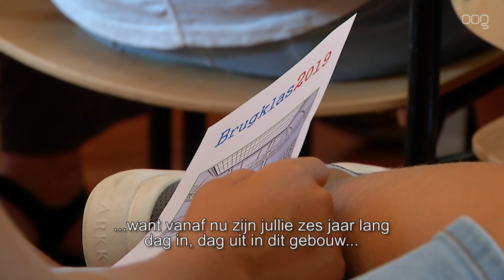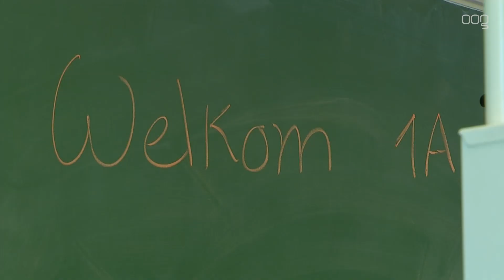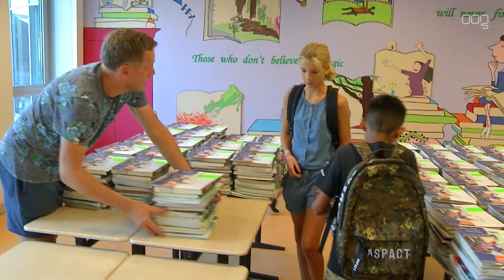“Ik hoop dat mijn moeder me vanmiddag helpt met kaften”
Een spannende dag was het dinsdag voor de eerstejaars leerlingen van het Willem Lodewijk Gymnasium. Na een lange zomervakantie werden ze voor het eerst verwacht op hun 'grote school'.

"Eigenlijk heb ik er wel zin in", zegt Maarten. "Maar als de zomervakantie nog wat langer had geduurd, dan had ik dat ook niet erg gevonden." Maarten is één van de 115 WLG-leerlingen die op deze dag voor het eerst de deur van de middelbare school openen. "We zijn begonnen met een bijeenkomst in de aula waar we toe werden gesproken door de rector. Daarna kregen we van onze mentor de roosters uitgedeeld en tot slot kregen we onze boeken overhandigd."

"Ik ben niet zo goed in het kaften", zegt Eline. "Ik heb het nog nooit eerder gedaan, dus ik hoop dat mijn moeder me vanmiddag even helpt." Maarten en Eline zitten beide in klas 1A en dat is de klas waar Marije van der Kooij mentor van is. "Ja, dit is een spannende dag voor zowel de leerlingen als voor mij. Maar ik heb er ontzettend veel zin in, en als ik het zo zie, dan heb ik volgens mij een hele leuke klas."